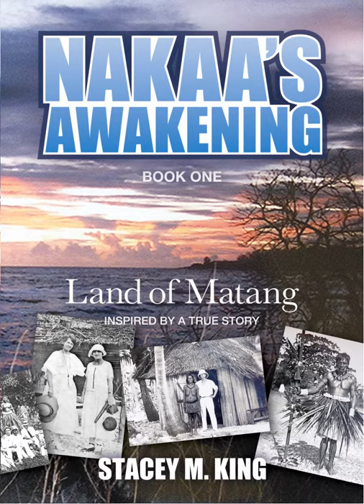NAKAA'S AWAKENING-LAND OF MATANG by Stacey M. King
NAKAA'S AWAKENING; LAND OF MATANG by Stacey M. King PAPERBACK version now available.

"Stacey King has created a fascinating story about her great-grandparents and their life on Banaba Island in the early 1900s. The sad saga of the rape of the island and the usurpation of the rights of the Banabans by Australian and British phosphate miners is told through the eyes of the Williams family.

Ella and John Williams shared a unique experience of adjusting to life on a tropical island, learning to respect and understand the original owners and bringing up their daughters far from their Australian home. Due to their strong and loving relationship, they were able to deal with the challenges that faced them with great courage. Their two daughters, Gwennie and Uma, grew up on Banaba and became unusual and independent women as a result of their experience.

The author has brought to life the Banaban people they met and came to love. The tale of the beliefs and traditions of the Banabans and the photos throughout the book help to make the story even more vivid.

I am looking forward to the next book in this intriguing series".
V.F.Australia